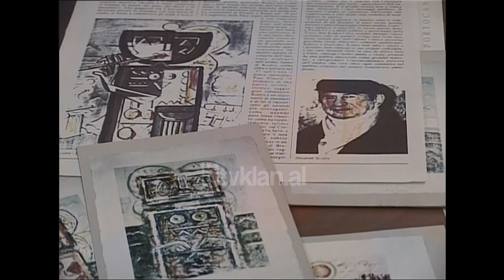Ibrahim Kodra ne 100 vjetorin e lindjes, asnje aktivitet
22 Prilli, është 100 vjetori i lindjes së piktorit Ibrahim Kodra. Kjo datë nuk shënoi asnjë aktivitetet në institucionet e artit. Përkujtimi i tij u pri gjatë javës nga dy aktivitete që kaluan në heshtje. Nën kurimin e profesorit Gazmend Leka studentët e Fakultetit të Arteve të Bukura hapën një ekspozitë në Ishëm, një tjetër u hap nga fondacioni “Ibrahim Kodra” në shkollën me të njëjtin emër. Në të dyja aktivitet në Durrës organizatorët nuk e ftuan njëri tjetrin.
Shkak është mospajtimi i tyre për eshtrat e mjeshtrit. Fatos Faslliu, miku dhe kuratori i testamentit thotë se po arrihet marrëveshja mes banorëve të Ishmit që kundërshtojnë zhvendosjen e tyre në Parkun e Liqenit Artificial dhe fondacionit që këmbëngul në përmbushjen e amanetit për tu prehur në Tiranë.
Deri në arritjen e saj, Galeria Kombëtare e Maqedonisë në bashkëpunim me atë të Kosovës kanë përcaktuar 12 Majin si ditën e hapjes së një ekspozite të madhe me disa vepra të pashfaqura më parë të Ibrahim Kodrës. Nuk mund të themi të njëjtën gjë për Galerinë tonë të Arteve.
Gjatë 2018 Ibrahim Kodra, një nga emrat e mëdhenj të pikturës ndërkombëtare do të kujtohet në Itali dhe Zvicër.